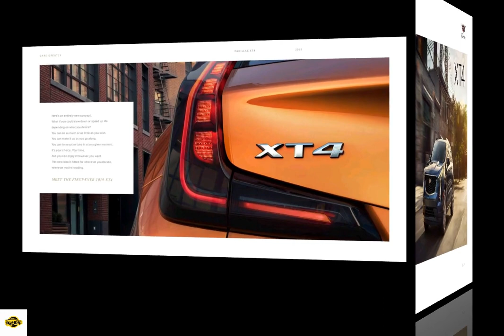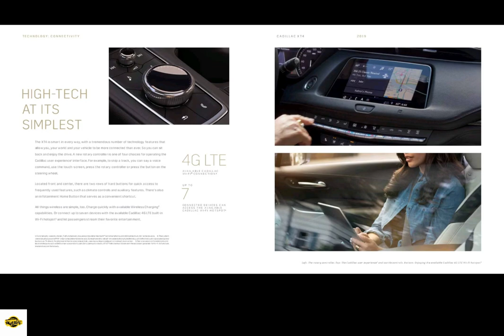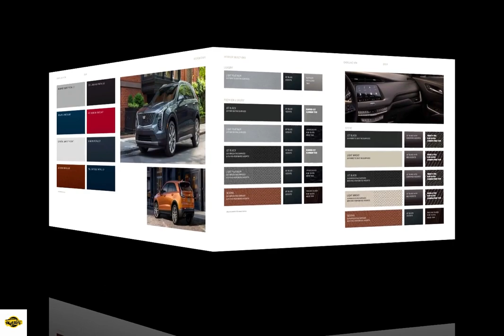经典汽车画册展示之2019年款凯迪拉克XT4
Corporate Dreams,我的宝藏汽车UP主,美国,汽车,经典,画册,展示,凯迪拉克,美系车,2019年,XT4